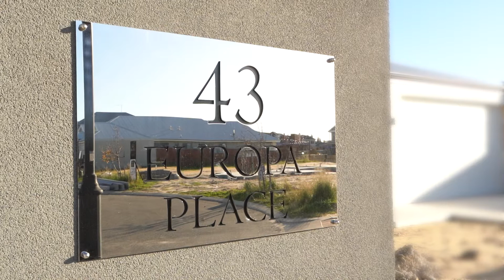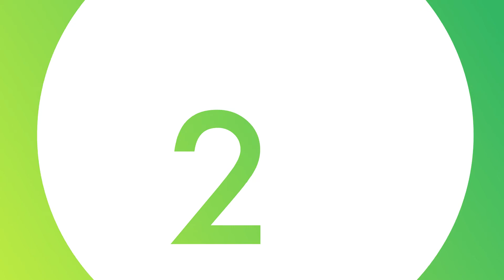43 Europa Place, Dudley Park